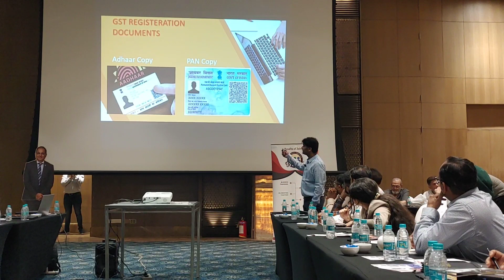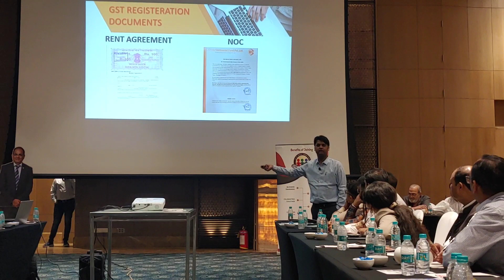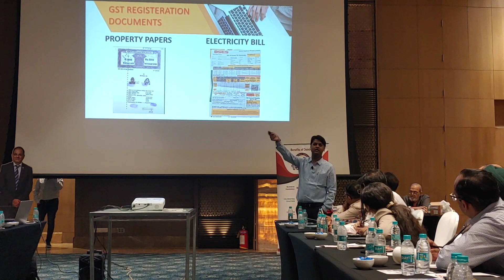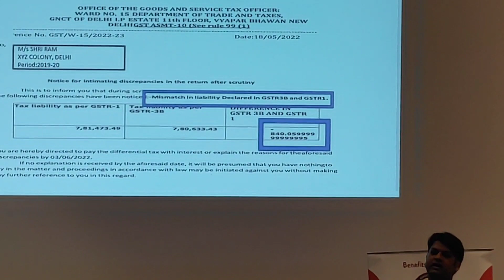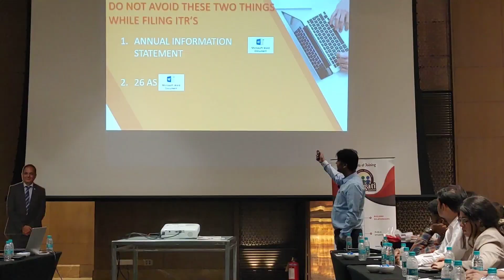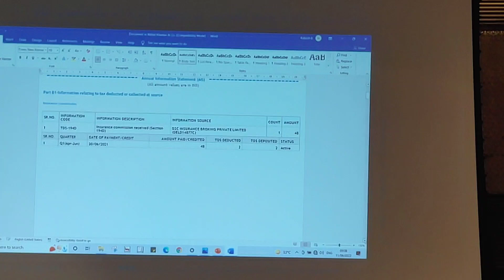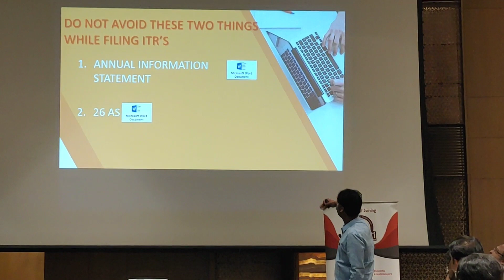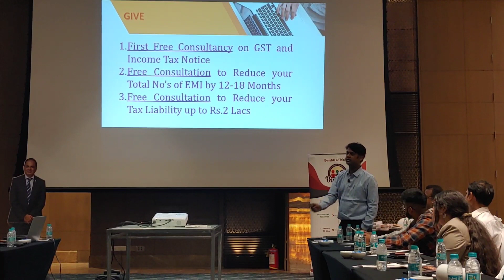How to tackle tax Notices | service presentation by CA Nitish khaitan